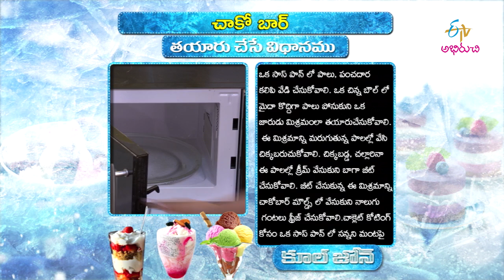Choco bar | Cool Zone | 16th May 2018| Full Episode | ETV Abhiruchi